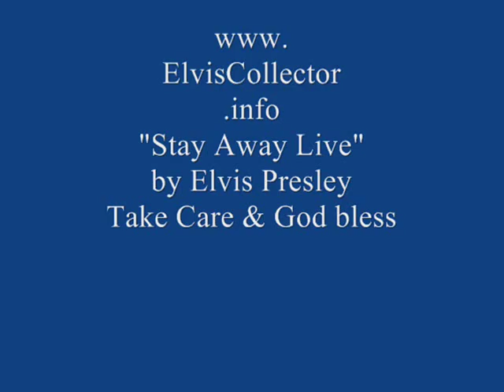"Stay Away" LIVE by Elvis Presley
hopes that you enjoy a few of these wonderful pictures as well as the magnificent renditiion of the song "Stay Away" by Elvis Presley,
featuring Elvis Presley Historian Jeff Schrembs